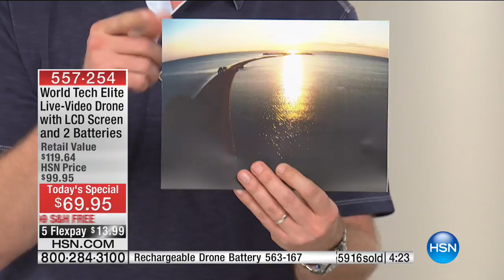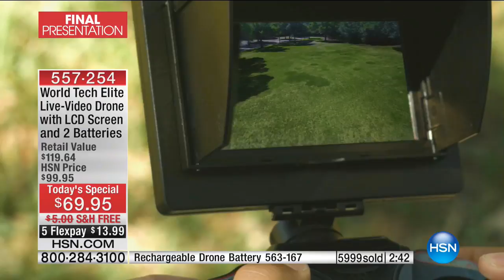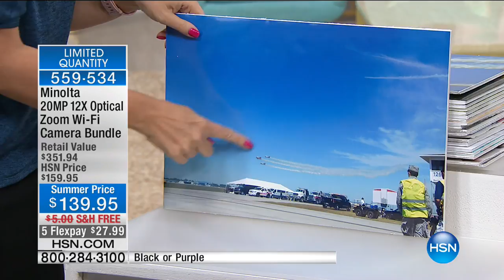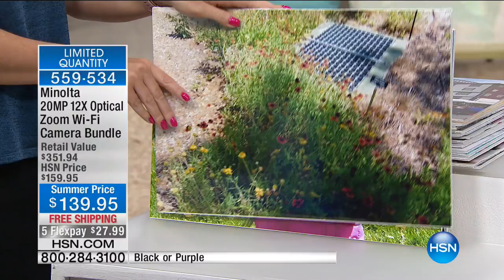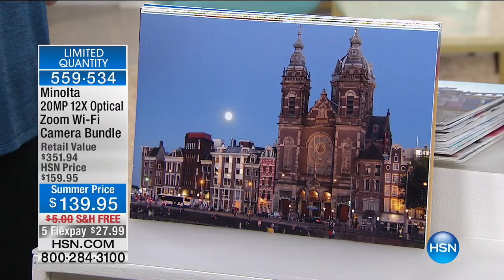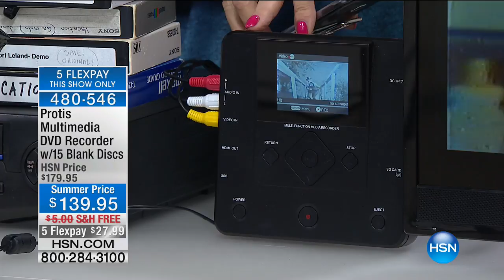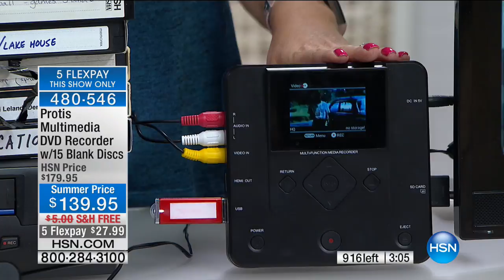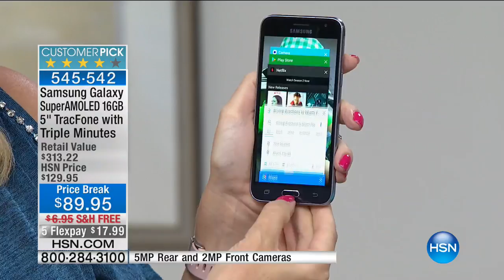HSN | Electronic Gifts 06.02.2017 - 09 PM